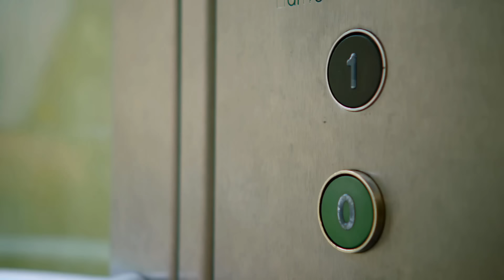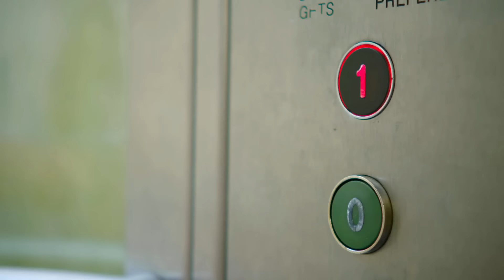Teletubbies Nederlands afleveringen - 30 Minuten Lange Speciale Compilatie